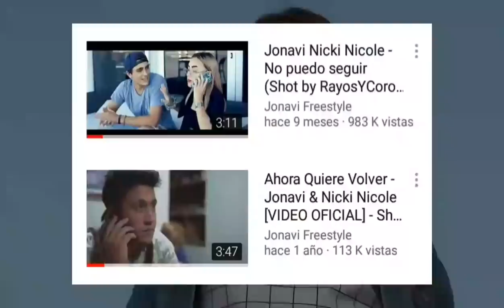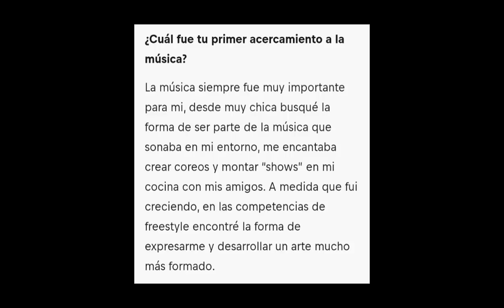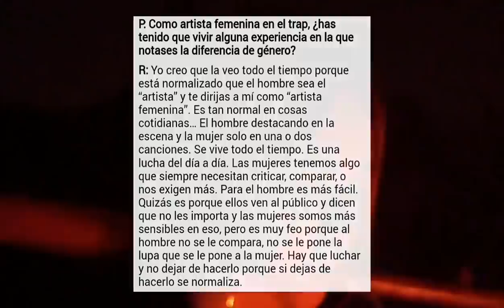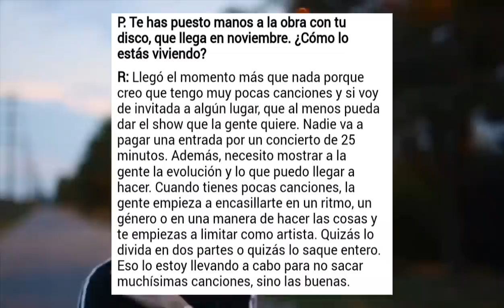5 Cosas Que Deberías Saber Sobre Nicki Nicole